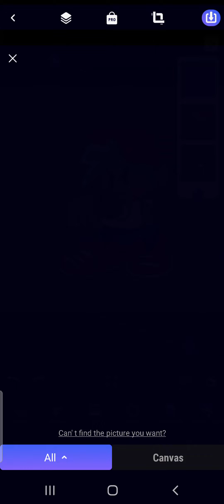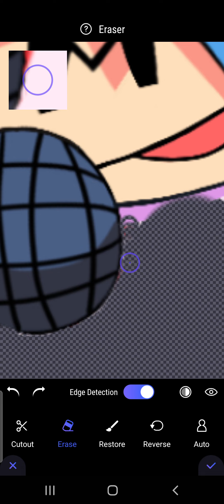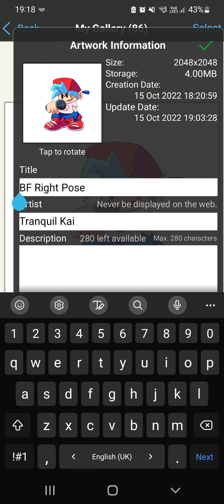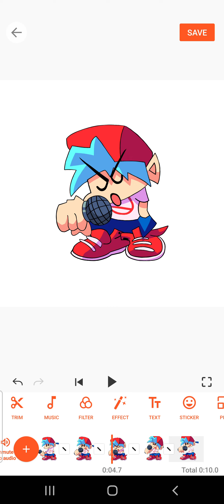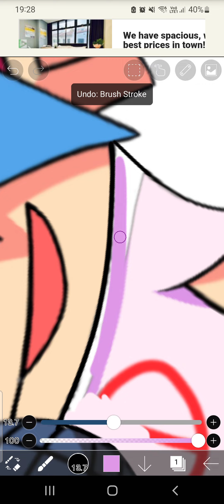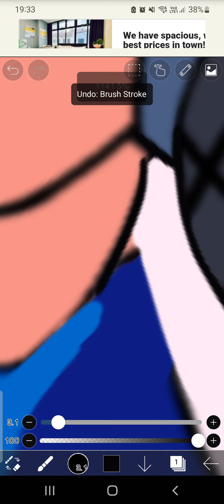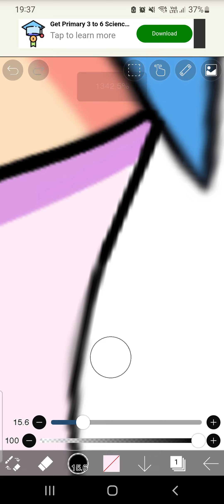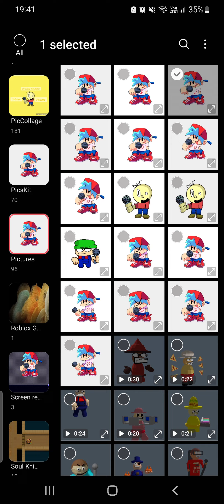The Final BF Sprite Is Finally Done... (Right Pose) [Part 2] (Friday Night Funkin')